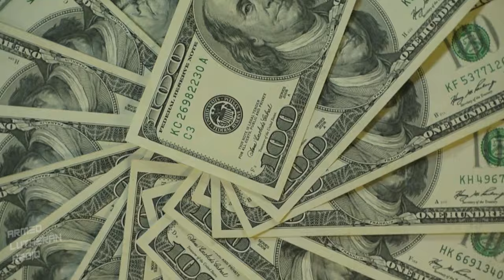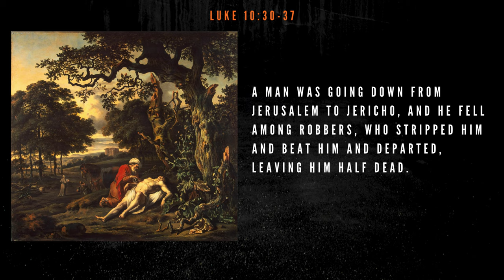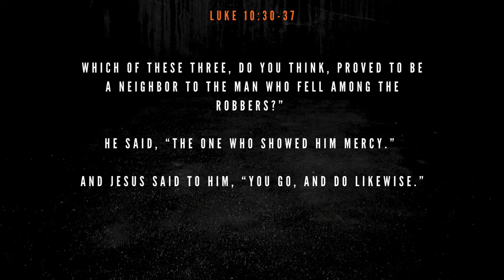Parricide and Forgiveness in Texas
Lloyd and Pastor Bennett play "Crime and the 10 Commandments" and review a Texas family's story of murder and forgiveness.

In this series, we review crime and self-defense stories with the goal of helping you understand how the Ten Commandments apply in our lives and, hopefully, to learn valuable self-defense lessons.